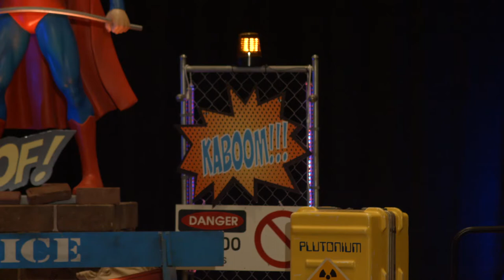How To Raise A Rocket Scientist For Fun and Profit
This video is a recording of a keynote address by Steve Browne entitled  "How To Raise A Rocket Scientist For Fun and Profit: The Special Lessons Learned From Raising a Special Needs Daughter" presented at The 20th Anniversary Family Cafe, held June 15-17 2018 in Orlando, FL.

On a cold winter day, in a little town in the mountains, a baby girl is born dead. Revived, brought back to life, her mother rescued from almost the same fate, the little baby not only survives but begins to thrive, in her own way, and at her own pace. Living with cerebral palsy, slowly she learns the basics of how to live, to walk, to talk, to find ways to adapt to a world made for normal people, ordinary people. Taught from an early age to believe in the magic of Disney, that if one truly believes, if one can dream it, one can do it, the little girl grows into a woman.

In this keynote speech, author and lecturer Steve Browne covers the highlights of his daughter’s incredible story, going from death to life and on to the stars. What were the lessons learned? And how can you think about maximizing the quality and options life has to offer to those people with special needs in your life? Listen to an incredible story that unfolds primarily through the eyes of a father who, in the end, has to admit that he did not so much raise his daughter… as she raised him.

Steve Browne is a frequent writer, lecturer and motivational speaker to the gaming industry. He has published two books on gaming service and sales. How To Raise A Rocket Scientist for Fun and Profit is his first novel. He holds a BA in English and Creative Writing from the University of Colorado. He lives in Nevada with his wife Robin and has two children, Katie May and Chris.